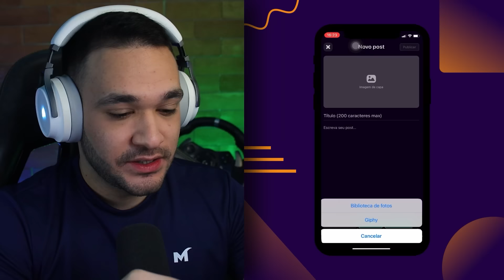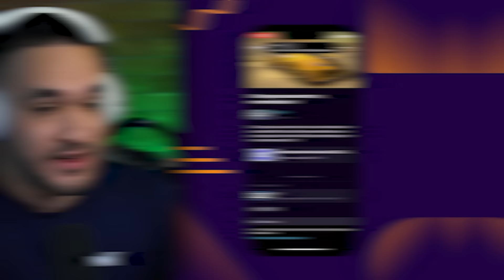ENCONTRO de CARROS NOTURNO no Car Parking Multiplayer!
Começou mais uma edição do nosso encontro de carros no Car Parking Multiplayer, dessa vez com uma temática noturna, além do evento conferimos também novos recursos que vieram no update, o que acharam?